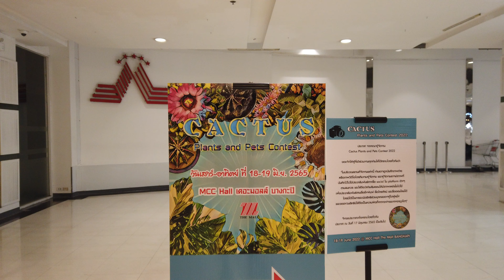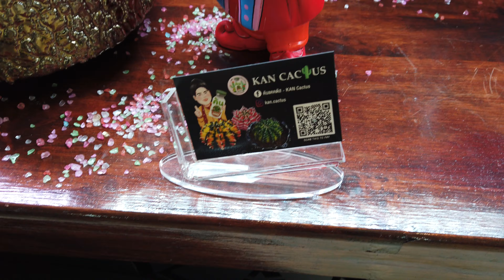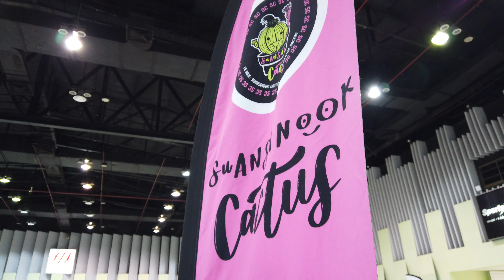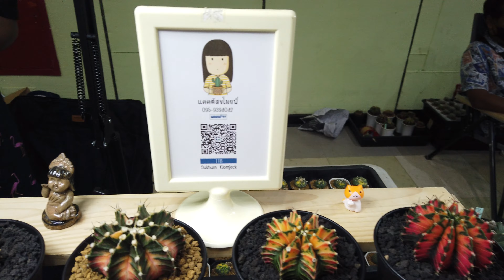【4K】งานแคคตัส ต้นไม้และสัตว์เลี้ยง 2565 CACTUS PLANTS AND PETS CONTEST 2022 サボテン植物とペットコンテスト2022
งานประกวดแคคตัส, ต้นไม้และสัตว์เลี้ยง 2565 ที่ห้อง MCC Hall เดอะมอลล์บางกะปิ
Bangkok Walk! CACTUS PLANTS AND PETS CONTEST 2022, Bangkok Thailand
サボテン植物とペットコンテスト2022、バンコク タイ。
2022 선인장 식물과 반려동물 경연대회, 방콕 태국.